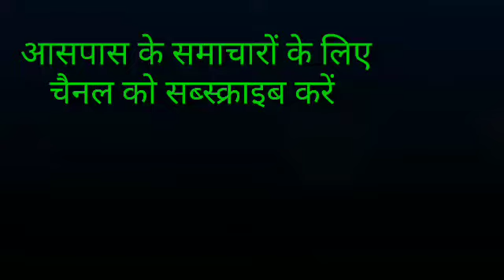Swami alok ji | मोटिवेशन एंड मेडिटेशन शिविर का दिया निमंत्रण